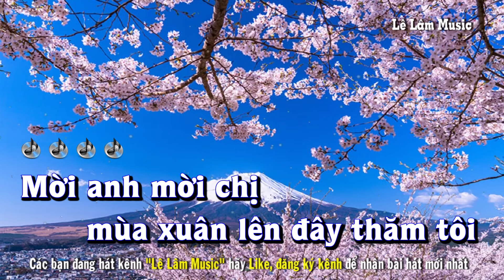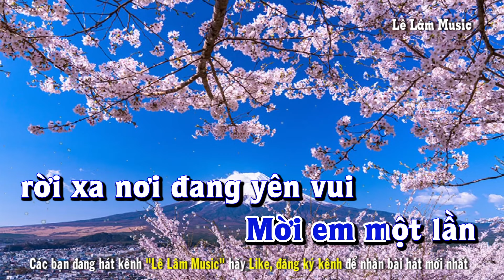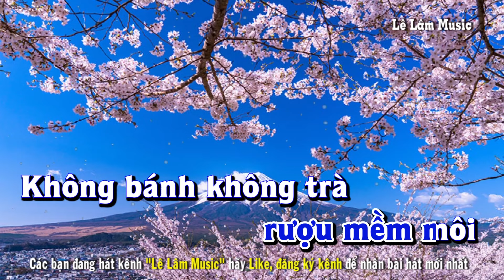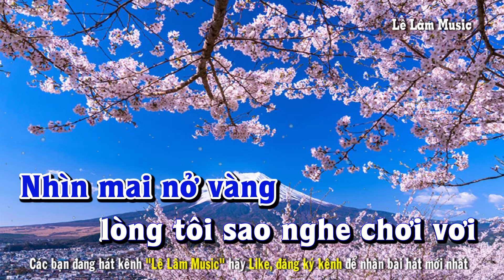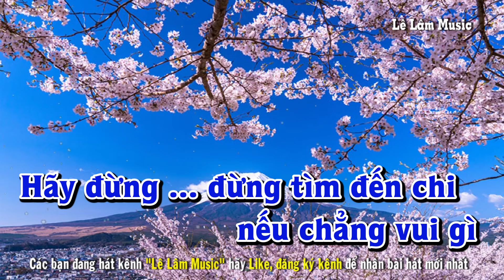Karaoke - Thư Xuân Trên Rừng Cao Tone Nam | Lê Lâm Music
Lê Lâm Music KaraokeThưXuânTrênRừngCaoToneNam
KaraokeNhạcSốngThưXuânTrênRừngCaoToneNam